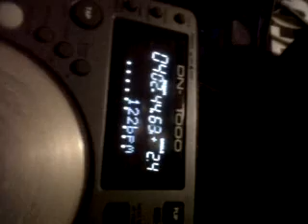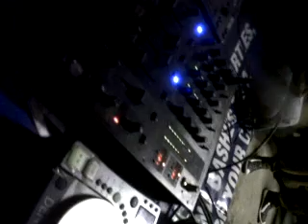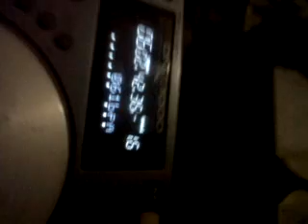Pezo & Moody @ B4 Sunset in Wattville 5